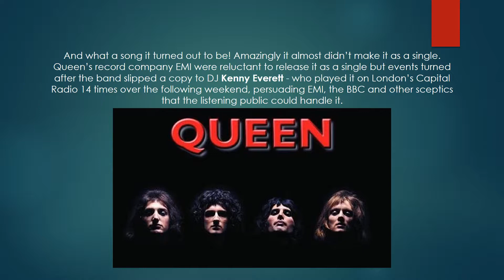Queen Bohemian Rhapsody the story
The story of Bohemian Rhapsody ; Het verhaal van de song